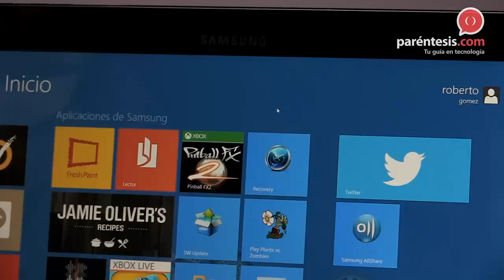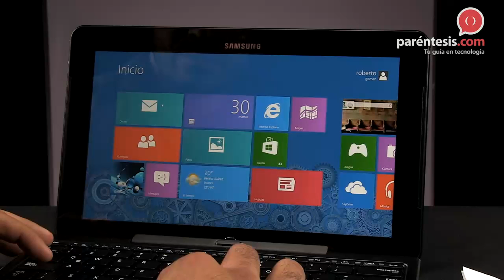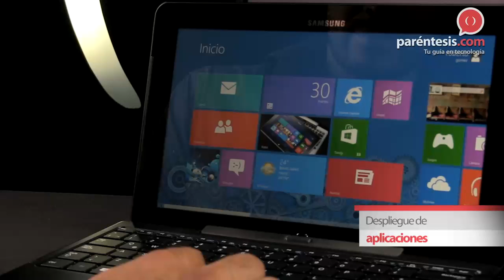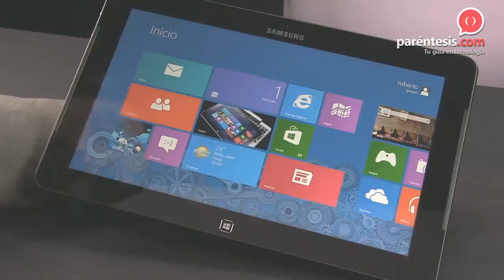¿Cómo utilizar Windows 8 en Samsung ATIV Smart PC?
En lo que a equipos de cómputo híbridos se refiere, Samsung tiene una muy buena opción, se llama Samsung ATIV Smart PC y entre las ventajas que este modelo ofrece está la de contar con el Sistema Operativo Windows 8